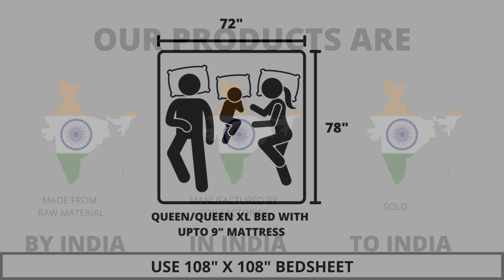Premium Bedding Collection - 100% Pure Cotton King Size Bedsheet with 2 Pillow Covers, A - 2059